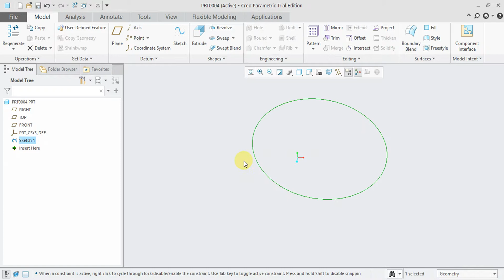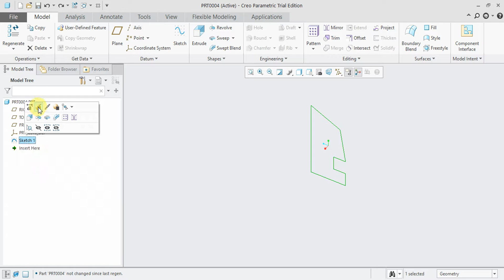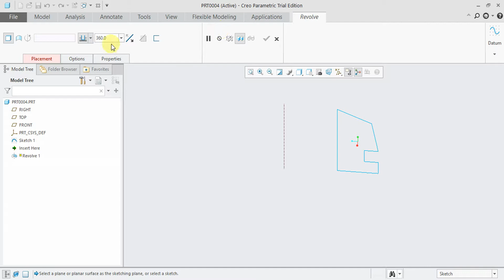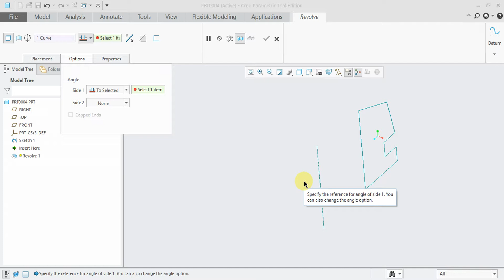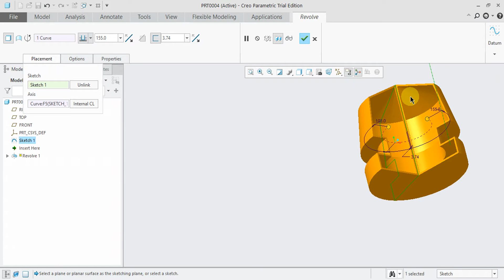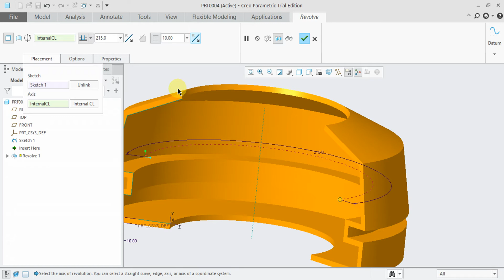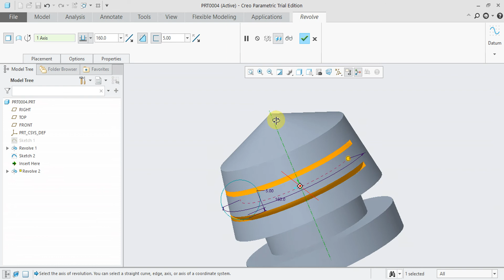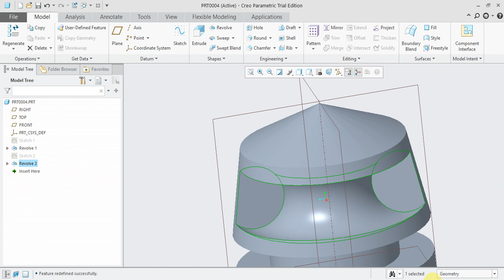CREO 5.0 Tutorial Tamil 28 : Revolve | Shapes | Part